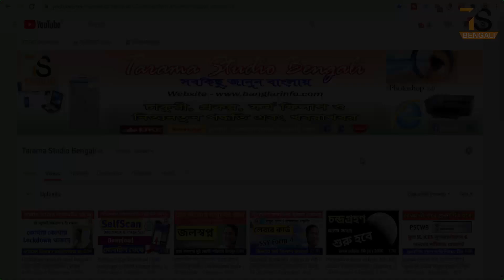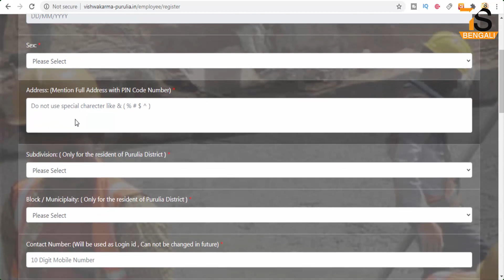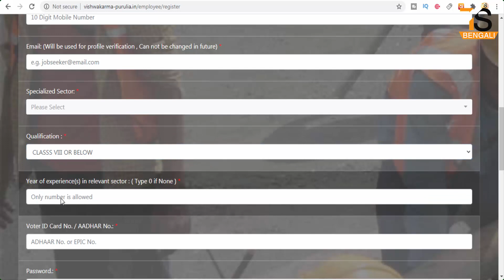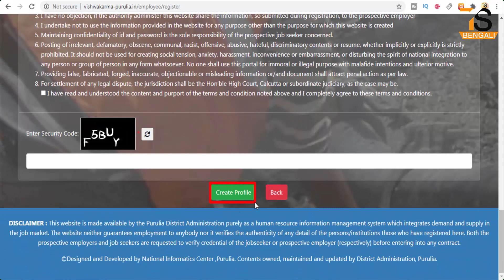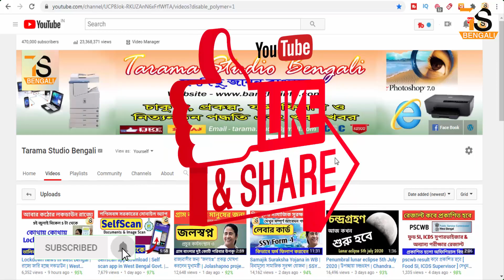VISHWAKARMA web portal online registration process for job seeker Purulia in West Bengal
About this Video - VISHWAKARMA web portal online registration process for job seeker Purulia in West Bengal